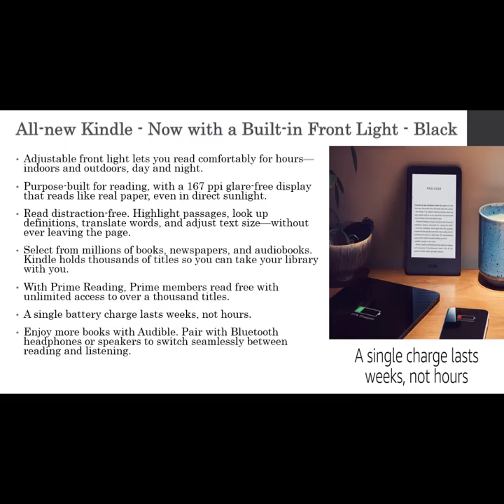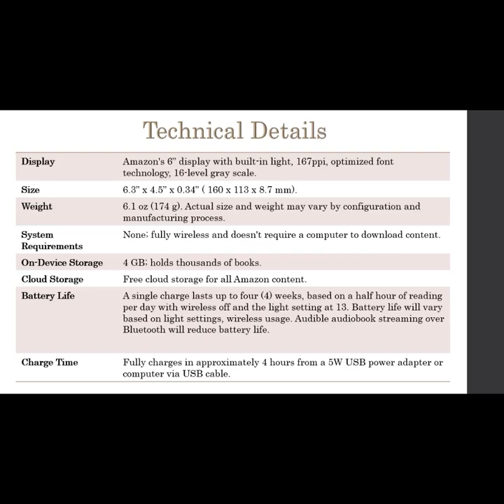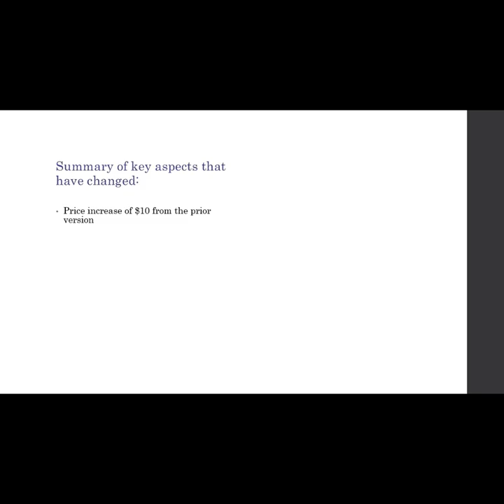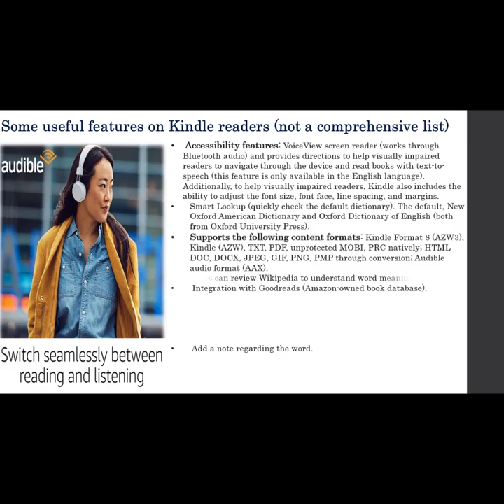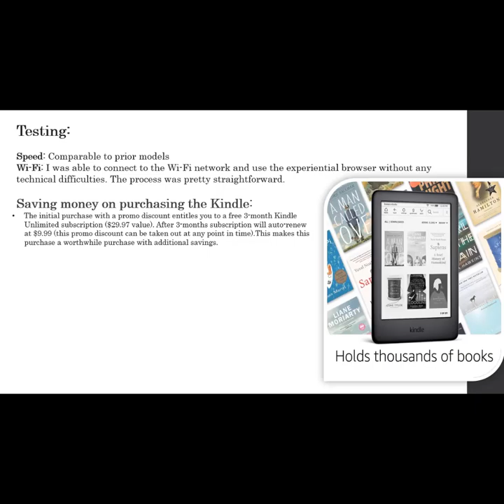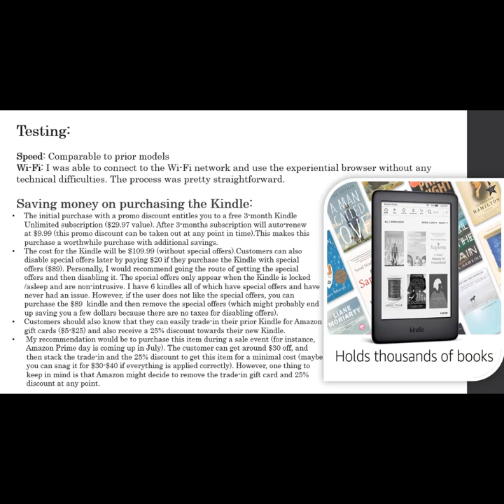All new Kindle Review | Amazon Kindle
Hi, I am Lisa Marting, running a Channel called Zakootas, which contains information about Relationship and I do Reviews.

This video is about All new Kindle Review | Review | Amazon Kindle.

You can Get this Kindly from the following link: